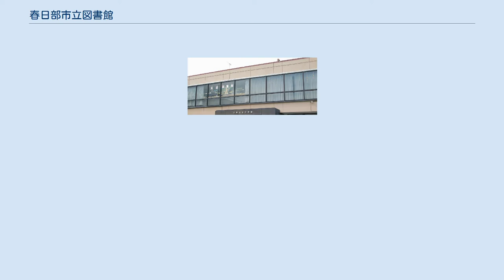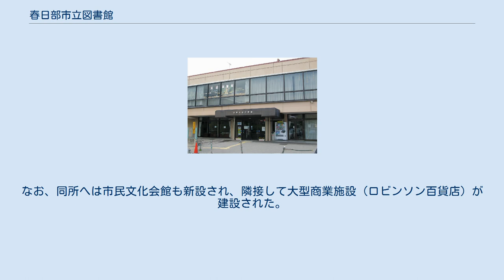春日部市立図書館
庄和図書館 武里図書館 春日部市立図書館（かすかべしりつとしょかん）は埼玉県春日部市が運営している公立図書館。
中央図書館と武里図書館、庄和図書館3館体制で運営している。
所在地は中央図書館は春日部市粕壁東2丁目8番地61号（ 北緯35度58分55.8秒 東経139度45分34.2秒 / 北緯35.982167度 東経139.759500度 / 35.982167; 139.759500 (春日部市立中央図書館)）、武里図書館は大枝89武里団地2街区1（ 北緯35度56分34.4秒 東経139度46分13.5秒 / 北緯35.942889度 東経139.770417度 / 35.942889; 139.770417 (春日部市立武里図書館)）、庄和図書館は金崎839-1（ 北緯35度59分31.1秒 東経139度48分9.2秒 / 北緯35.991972度 東経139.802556度 / 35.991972; 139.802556 (春日部市立庄和図書館)）。
 昭和43年（1968年）3月1日、法務省浦和地方法務局春日部出張所跡を改装し、春日部市大字粕壁字仲町に春日部市立図書館として開館。
しかし、蔵書増加や建物老朽のため、春日部市役所が同市大字粕壁字馬草場（現在の中央6丁目）に移動した跡地（現在のまちなみ公園）へ昭和46年（1971年）6月10日移転。
その後、筑波研究学園都市に移転した国立薬用植物栽培試験場（春日部薬草園）跡地の再開発後、同所へ昭和58年（1983年）4月再度移転。
なお、同所へは市民文化会館も新設され、隣接して大型商業施設（ロビンソン百貨店）が建設された。